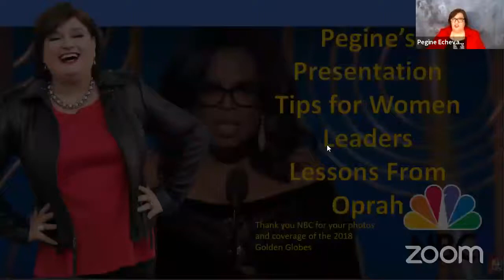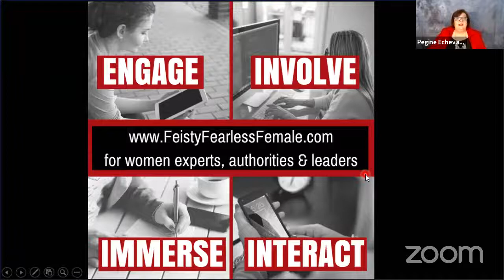5 Tips for Women To Present ~Oprah Style~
Oprah's speech at the Gloden Globes inspired millions worldwide. Her words were powerful.  She also used Power Women techniques to ensure she was heard and listened to. Women leaders who use these same techniques also garner kudos for their powerful words.